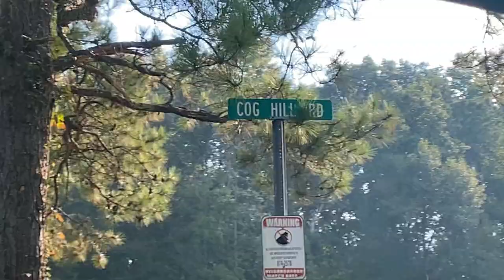We Just SOLD The Farm!! What's Next For Us & The Animals??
In today's Family Farm Vlog, we officially have sold the farm, but now what is next for the cog hill family?

We are a small family farmstead located in Alabama, & this is our story!